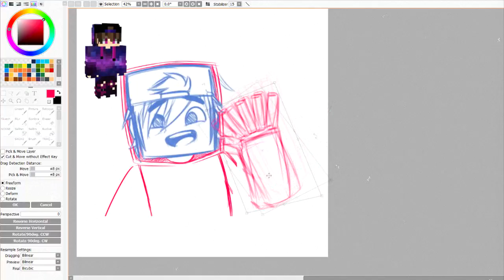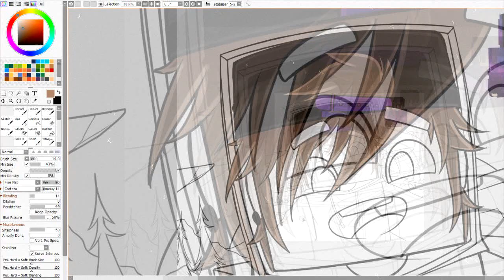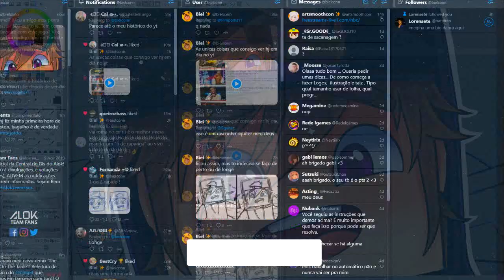SPEEDART - GALAXY | BIELCONN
👀Assista também!
+ Paint Tool SAI | Banner e Avatar novo do canal |【Speedpaint】